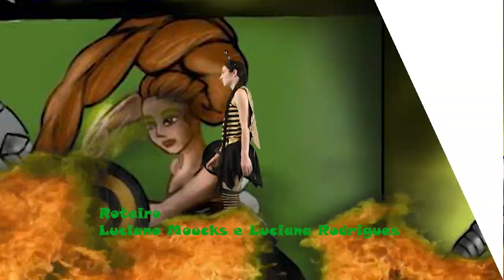O Oscar Vai para Luciano Moucks criador de HEROÍNAS BRASILEIRAS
O Oscar vai para Luciano Moucks, O Oscar vai para Luciano Moucks Luciano Moucks
HEROÍNAS BRASILEIRAS